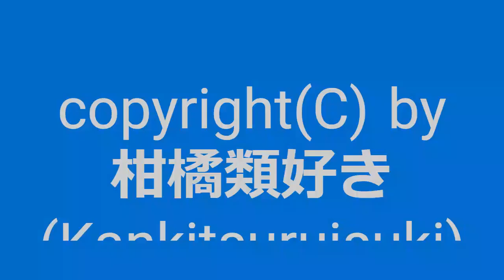【自作曲 / Original Music】『曇りの日その13』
2004年9月に作った曲を手直しして動画化しました。
1周が短い曲なので1回ループさせて仕上げました。

曲名：『曇りの日その13』